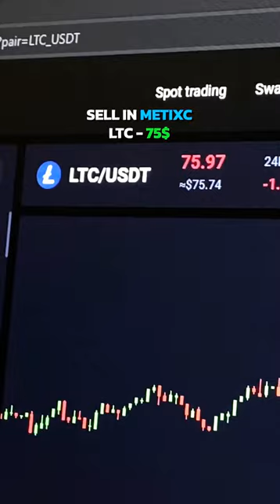CRYPTO ARBITRAGE BETWEEN EXCHANGE | LTC TRADE P2P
Sell on Metbixc (80.000$ without KYC)
Sell on Metixc (80.000$ without KYC)